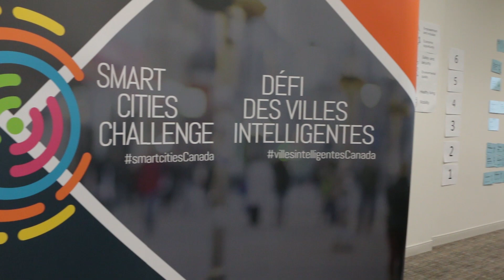Smart Cities Challenge: The Jury’s Perspective - The Pas, Opaskwayak Cree Nation, Kelsey, MB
Our community will utilize LED Smart Farm technology to support local nutritious food growth and promote food security, create a smart phone distribution system and integrate wearable technology to achieve a 40% reduction in the number of imported vegetables and a 20% reduction in community diabetes rates by 2023.